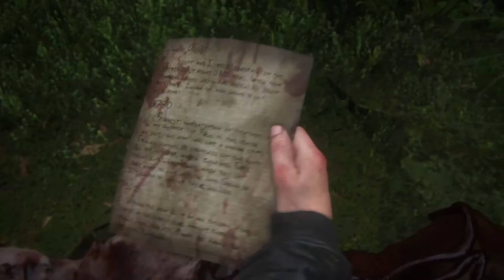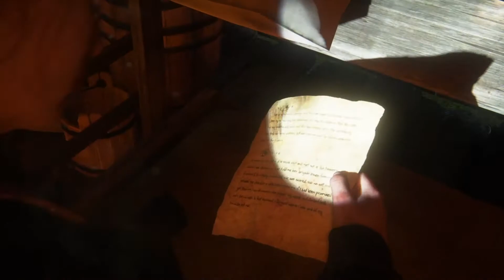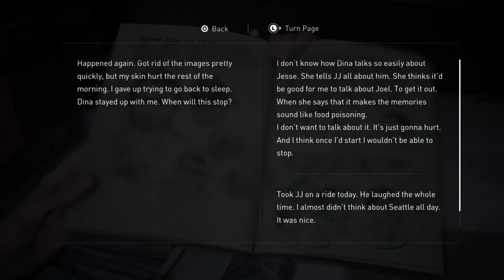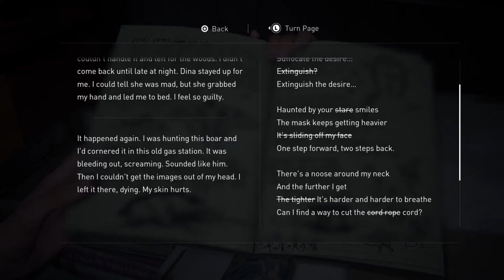The Last Of Us 2 | Part 16 | HOME SWEET HOME?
Hey guys! I hope you're enjoying the series so far!